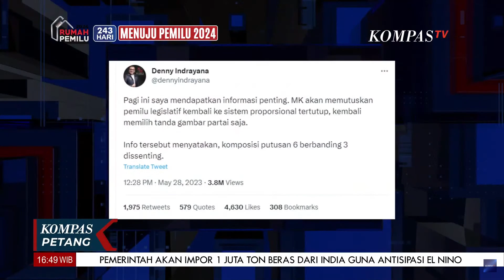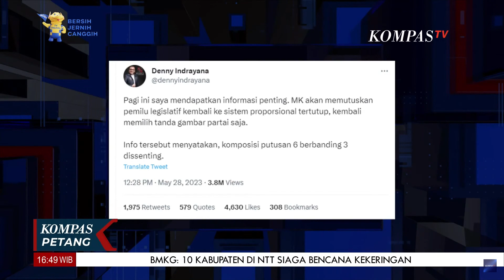MK Laporkan Denny Indrayana ke Organisasi Advokat. MK Dorong Kasus Diselesaikan Secara Etik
KOMPAS.TV- MK Laporkan Denny Indrayana ke Organisasi Advokat. MK Dorong Kasus Diselesaikan Secara Etik